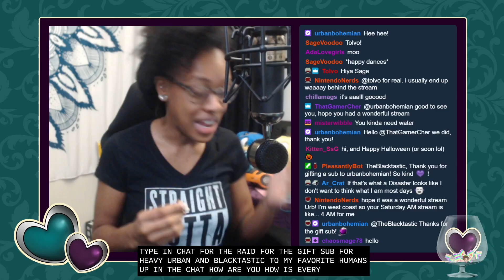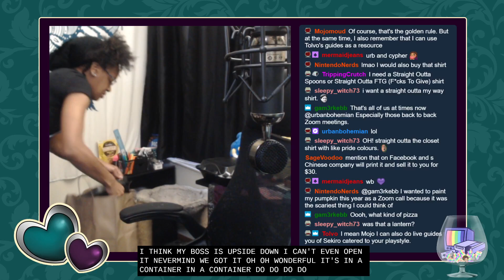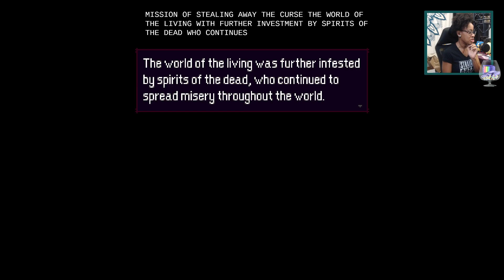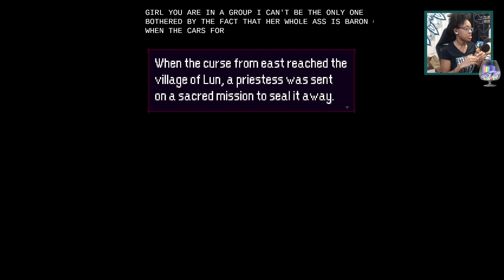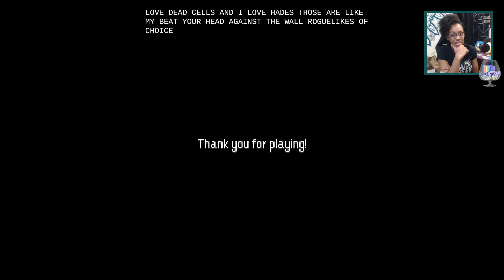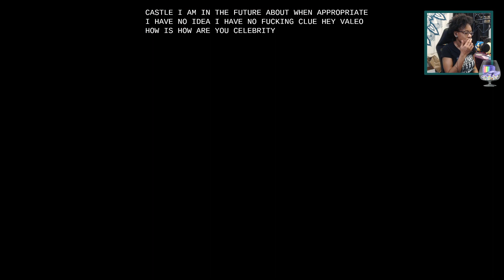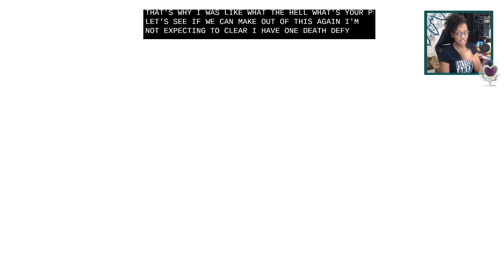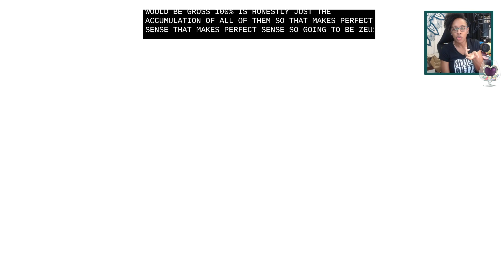Maple Smacking, but TWICE| Momodora: Reverie Under the Moonlight, pt.2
Gameplay Starts at 29:53
HADES starts at 3:41:30
Look at her go, with her little MAPLE LEAF
What better ways to being in Halloween than with a double game clear and some Hades?  We clean up a good deal of Momodora by beating the game once, then getting all bugs, and getting the upgraded leaf to beat the game a second time with the hidden final boss phase!  Kind of miffed that it leaned into the 'you have to die to save everyone else' trope, but the blase ending isn't enough for me to say the game is in fact, fun, cute, light-hearted, and pretty simple to enjoy!

So after we beat up the forest demons real good, we decided to beat up the denziens of hell.  There's not much else to say other than A WILD HADES STREAM APPEARS! We didn't do too hot on our first 7 heat run, but cleared the second one!  Been telling yall for ALMOST TWO YEARS to stop sleeping on Hades!